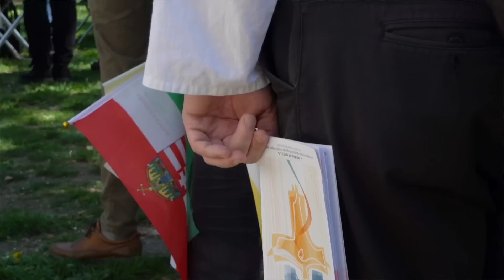„A Jóisten selejtet nem teremt” – Budaházy kegyelméről kérdeztük a pápai szentmise résztvevőit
A pápai szentmisére igyekvő embereket kérdeztük Budapesten arról, hogy mi a véleményük arról, hogy Ferenc pápa látogatása előtt kegyelmet kapott Novák Katalin államfőtől Budaházy György, akit jogerősen elítéltek terrorizmusért. Cikkünket itt találod: